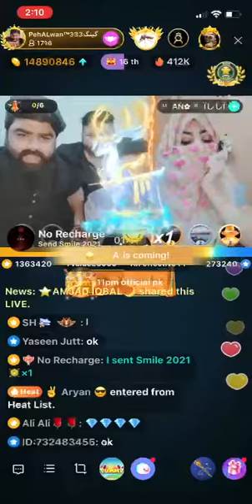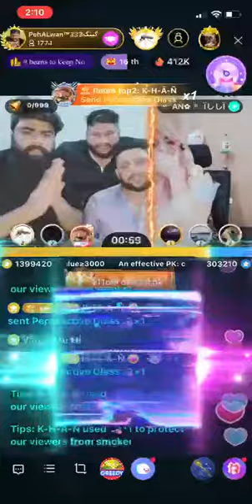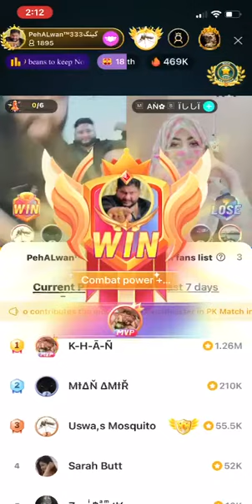zahid pehlwan team win